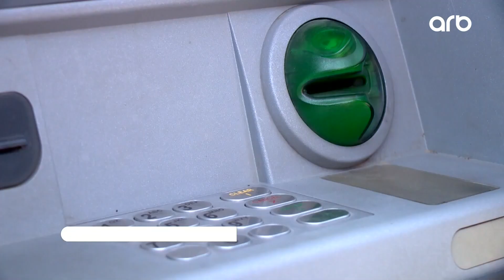Pensiya ödənişləri ilə bağlı sevindirici xəbər - Nazirlik məlumat yaydı